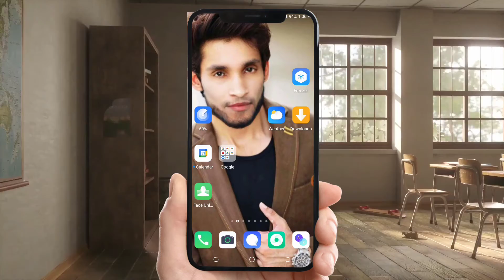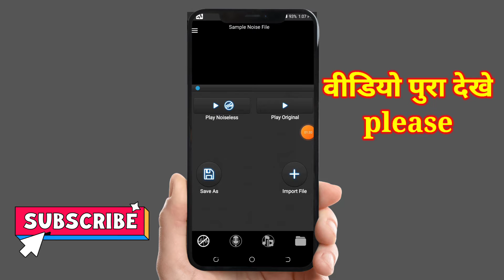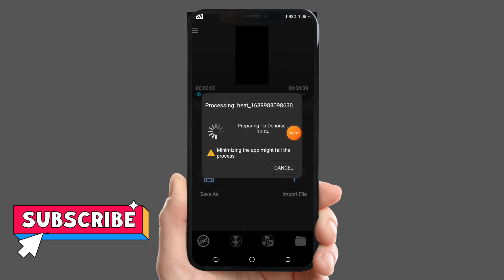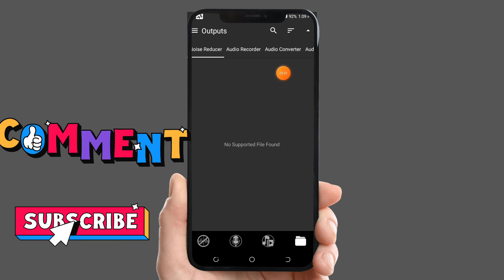How To Remove Background Noise video Audio | Super Easy Background Noise Remov Android App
background noise removal android app
how to remove background noise from audio in android
how to remove background noise from audio in mobile
how to remove background noise from audio recording
how to remove background noise from audio recording android app
background noise removal
background noise removal android
background noise removal app

Telegram,,,,,,,Hey, I'm using Telegram to chat. Join me! no